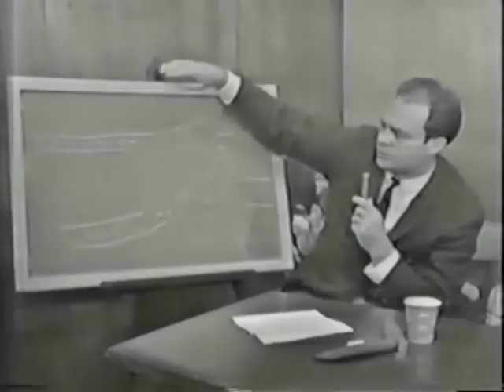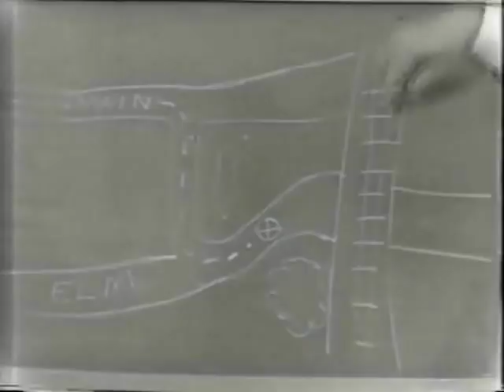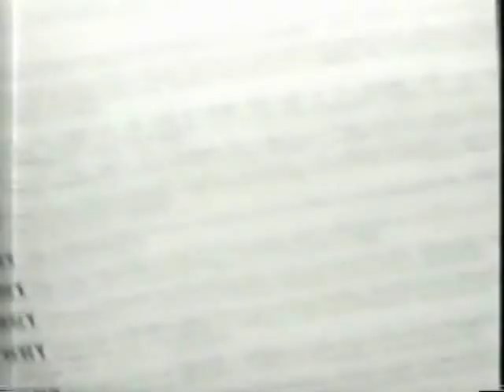JFK'S ASSASSINATION (WFAA-TV [DALLAS] COVERAGE) (PART 1)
8-and-a-half hours of WFAA-TV's live coverage of the events surrounding President John F. Kennedy's assassination and the subsequent murder of JFK's killer, Lee Harvey Oswald, two days later.

Part 1 begins at approximately 12:45 PM (Central Time) on Friday, November 22, 1963, which was about 15 minutes after the President of the United States, John F. Kennedy, had been shot in downtown Dallas, Texas.

Local Dallas station WFAA-TV was airing "The Julie Benell Show", a regular midday program, when WFAA's Program Director Jay Watson interrupted with a report about the shooting -- "About 10 or 15 minutes ago, a tragic thing, from all indications at this point, has happened in the city of Dallas...".

Watson, who was himself a witness to the assassination in Dealey Plaza, talks with some of the eyewitnesses to the shooting within minutes of the shots being fired, such as Bill and Gayle Newman (whom Watson repeatedly refers to as the "Nunnallys" throughout the early afternoon). Abraham Zapruder, who filmed the assassination with his home movie camera, was also interviewed live on the air by Watson.